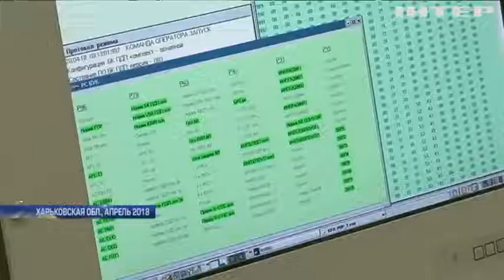Глава Харьковской облгосадминистрации возрождает в области промышленные предприятия